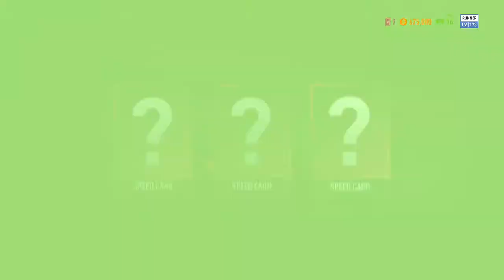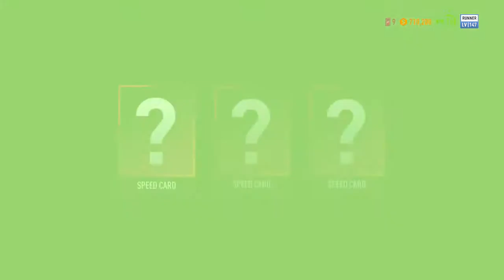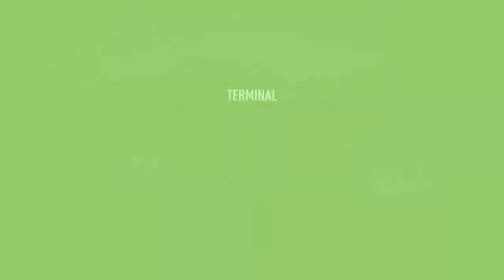ทำให้ผมนี้นึกถึง Raycity เลย - Need for speed Payback Pt.7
โคตรคิดถึงRaycity เลย ถถถถมีพวกภาระกิจส่ง vip แบบนี้อะ
Skype : dark_sama.com
Steam : Dj_Dark_samaCh_[PONY]
My computer
GTX 750ti/2gb oc gigabyte